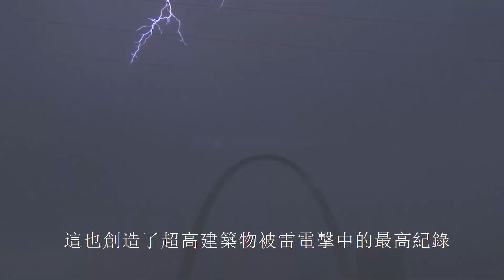最藝術、最魔幻的地標建築，設計的最高水平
今天講的是世界上非常奇幻的五大建築，這些奇特的地標性建築集合了人類的最高設計、智慧、科技和想象，在建築歷史、建築係、建築構造裡面有非常重要的意義，壹定會讓妳大開眼界。分別有聖家族大教堂、米拉公寓、聖路易斯拱門、新加坡樟宜機場、Troll A。相信妳會喜歡！